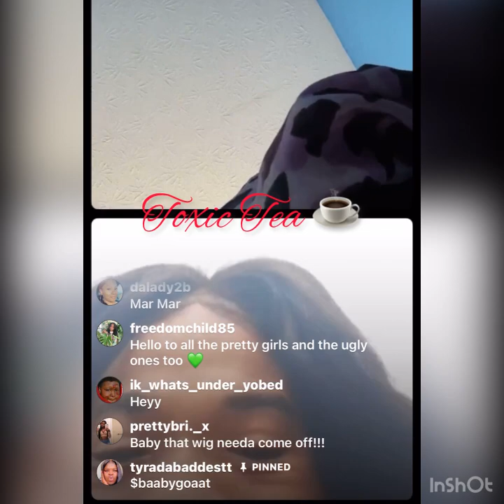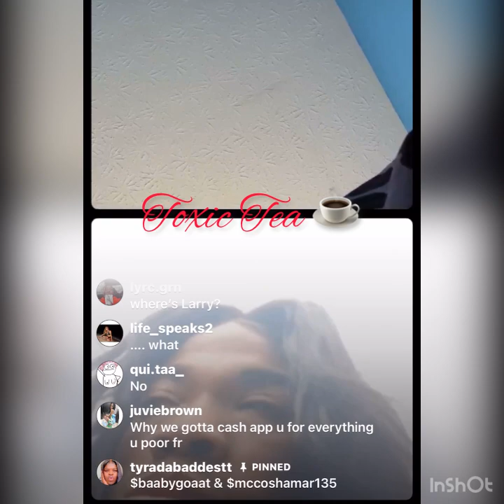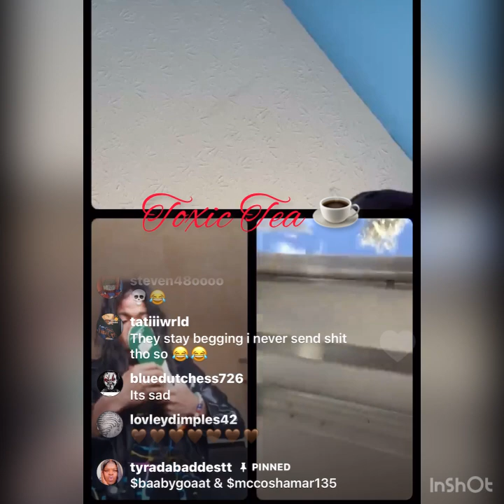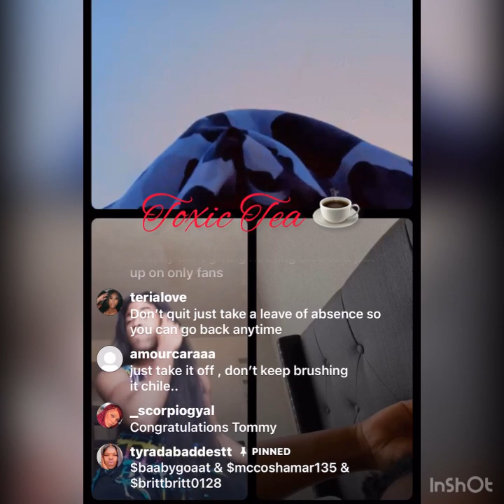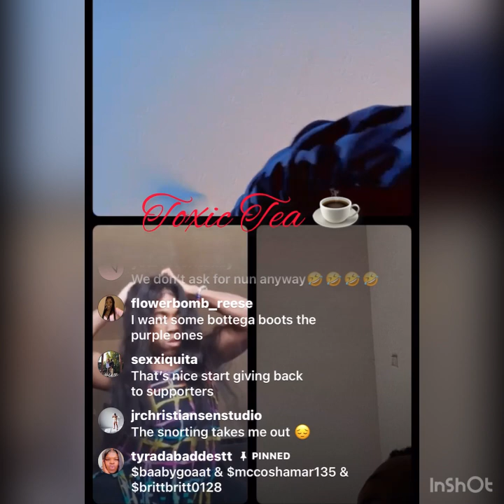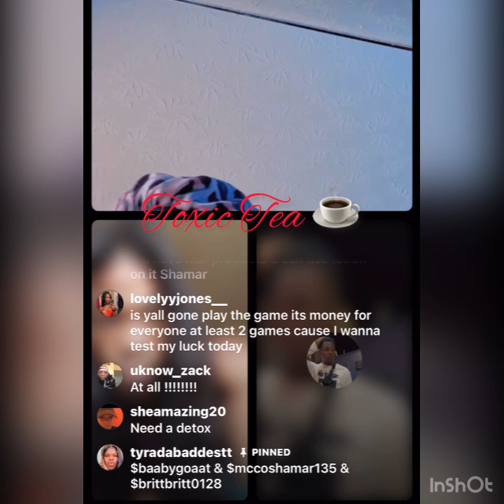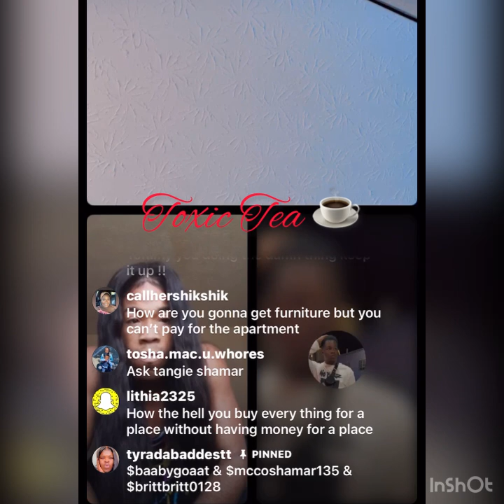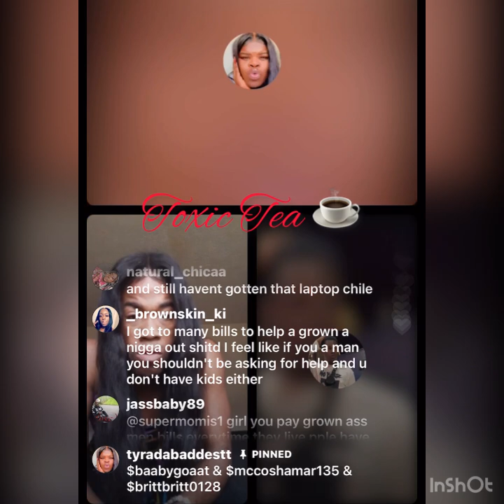The crew workin*Shamar says if you want music from him Cash App him👀😩